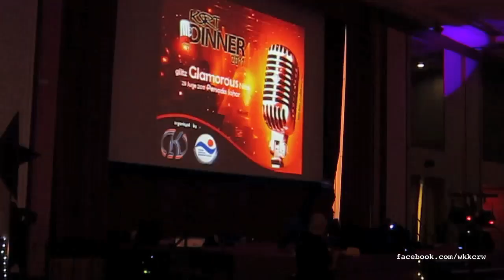Wakaka Crew | Persada Johor Thunder